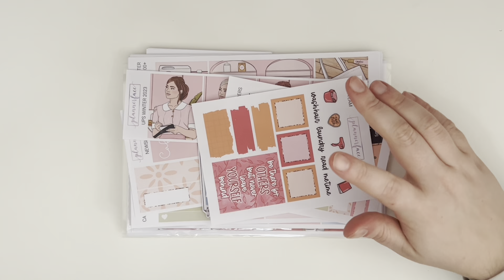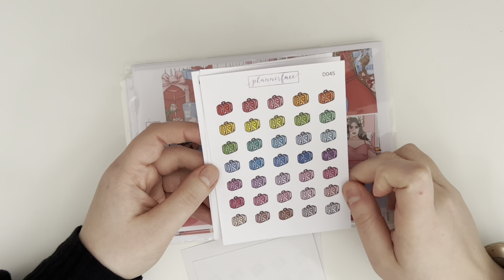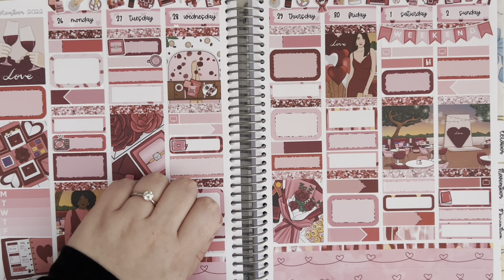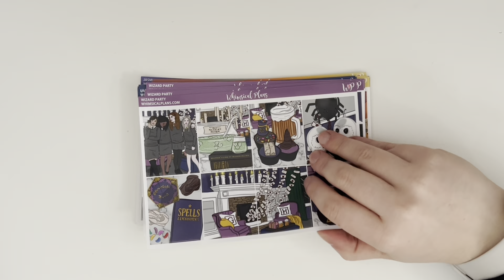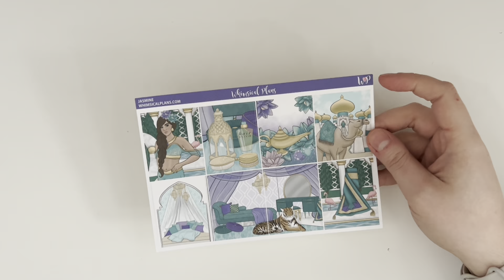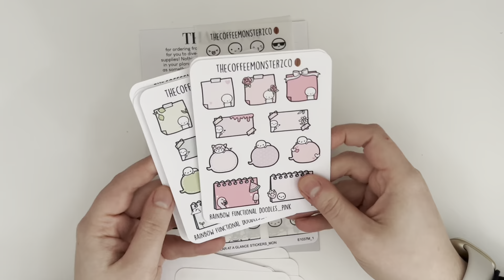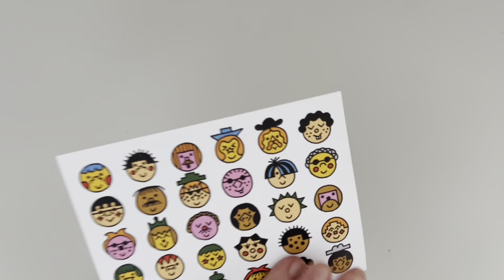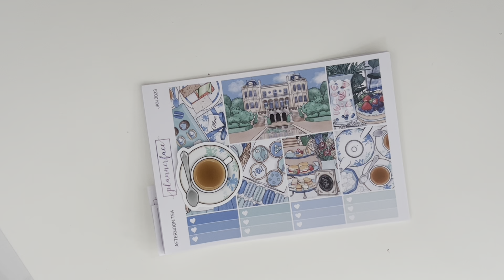PLANNER STICKER HAUL | feat. Plannerface ad, Scribble Prints Co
Put my name in the notes to seller for an extra freebie
You get $10 off your first shipping payment and I get $10 shipping credit
(the discount can be used on all Oodie websites so you can also shop

⏱️ TIME STAMPS
0:00 Intro
00:15 Plannerface
13:56 Scribble Prints Co
19:32 Whimsical Plans
26:23 The Coffee Monsterz Co
35:02 Mildliners
35:41 Cult Pens / Paperole
39:28 Kolourkafe
40:51 Plannerface January Mystery